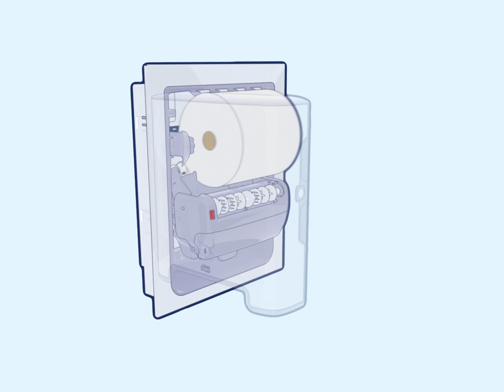Load refill roll 2